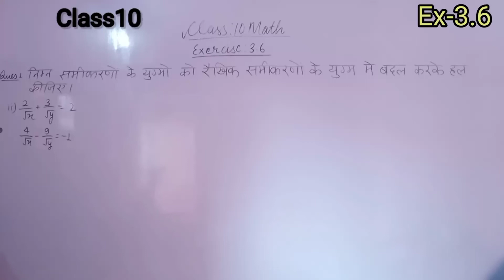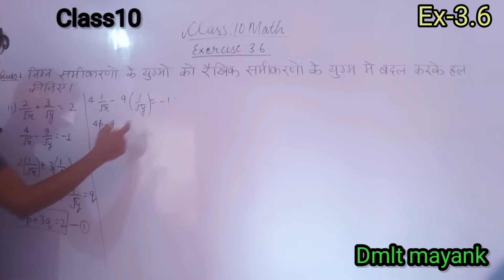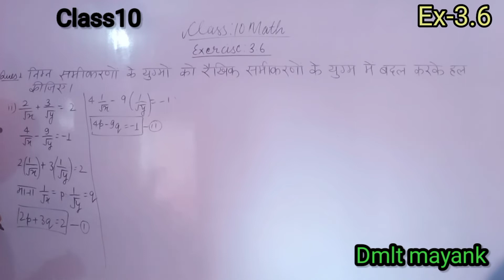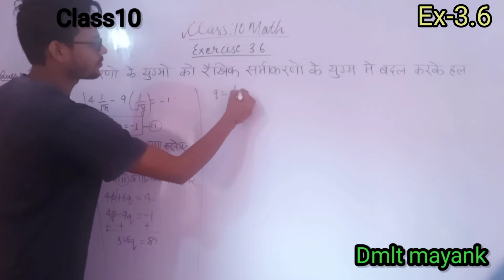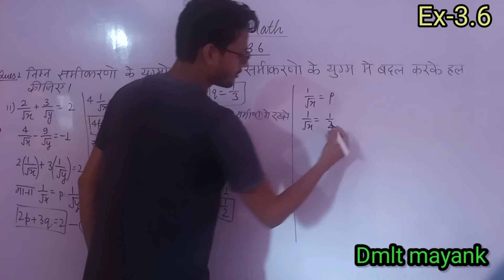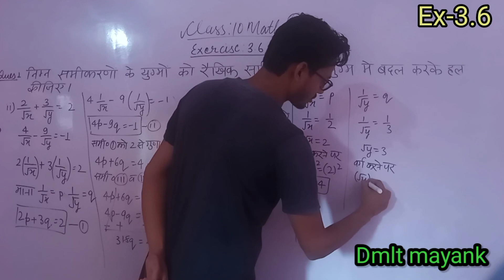Class 10th Maths | Chapter 3 | Exercise 3.6 | Question 1(i) | ex 3.6 Q 1 ii | NCERT Solution#math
ex3.4
exercise 3.4
 exercise 3.4 c Class 10 math
ex3.4 q (III)
ex3.4 part 4
ex3.4 class 10 math
class 10 math
class 10 math by mayank
dmlt mayank
math by mayank,q (III)
math by dmlt
class 10 math playlist by mayank class 10 maths
 ex3.4,exercise 3.4
 exercise 3.4 c lass 10 math
ex3.4 q (III)
ex3.4 part 4
dmlt mayank#ex 3.5 q4 ii ex 3.5 q4#EXERCISE 3.5 Q 4#upboard bihar board class10 math class 10 math#ex 3.6 ex 3.6 class 10
ex 3.6q1